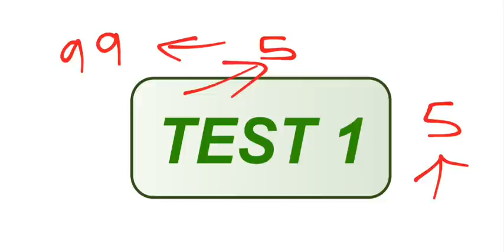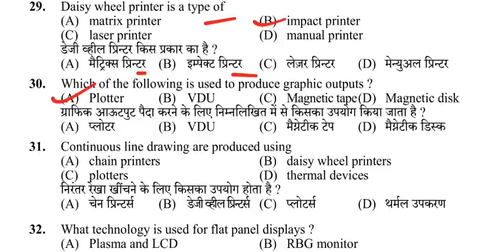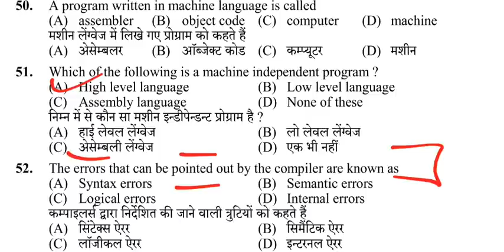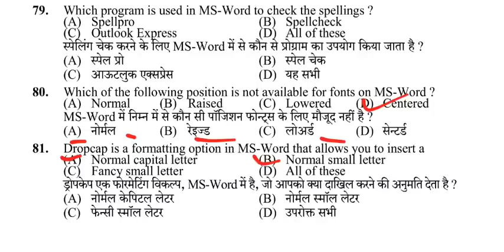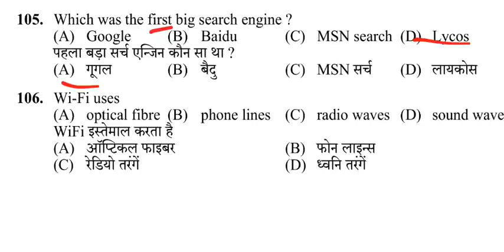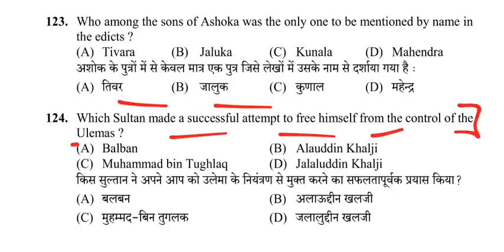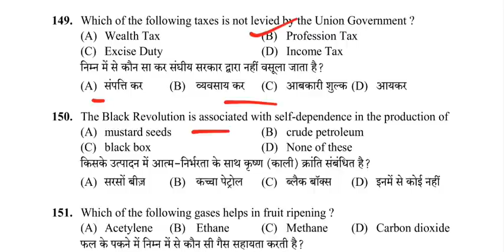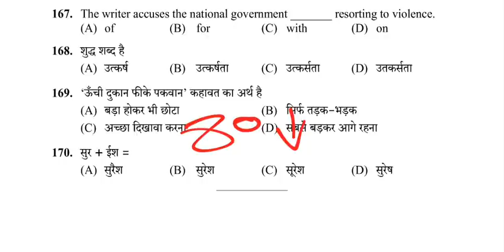HP JOA IT 817 (MODEL QUESTION PAPER) 170 प्रश्न उत्तर सहित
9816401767 W APP ME FOR MORE